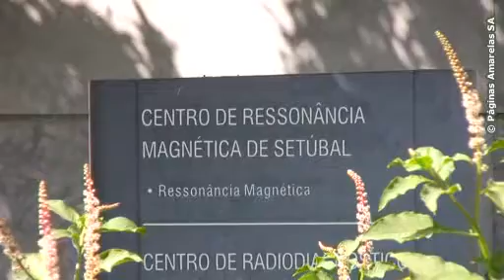Centro de Ressonância Magnética de Setúbal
Centro de Ressonância Magnética de Setúbal SA iniciou a sua actividade em 2000 e foi o primeiro equipamento de ressonância a fazer diagnóstico em Setúbal.